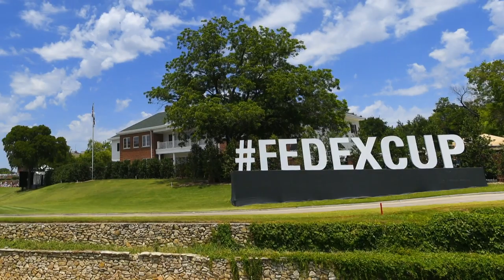Webb Simpson: PGA Tour could start back up in June or July | Golf Central | Golf Channel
Todd Lewis gets an exclusive interview with Webb Simpson to discuss the impact the coronavirus pandemic has had on the golf world and what to expect in the months ahead.